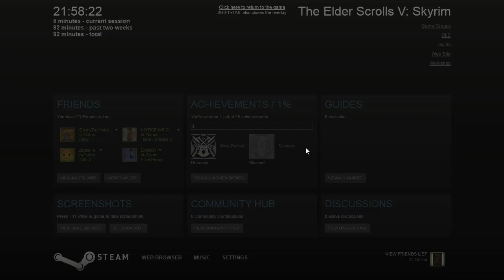Let's Play Skyrim 2.0! Episode #2